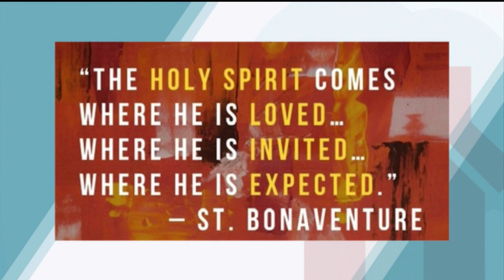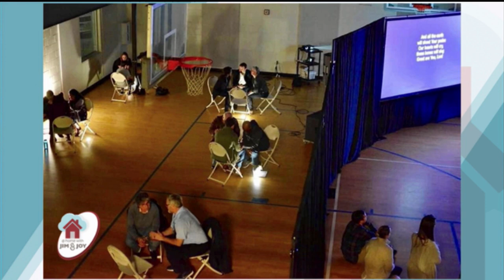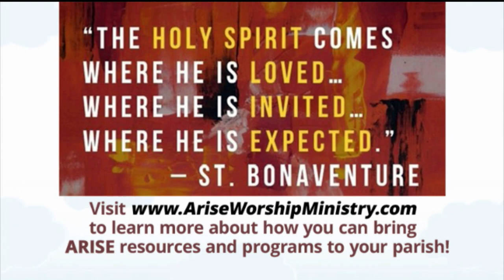At Home with Jim and Joy - 2021-02-03 - Gary & Laney Gagnon Pt. 1